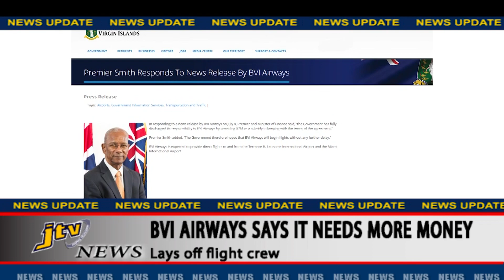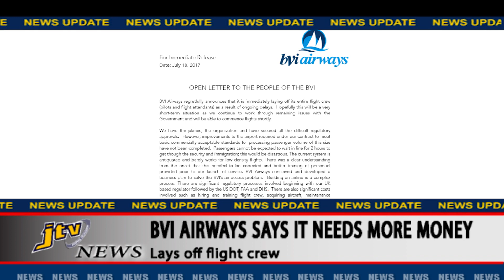JTV NEWS UPDATE BVI AIRWAYS SAYS IT NEEDS MORE MONEY